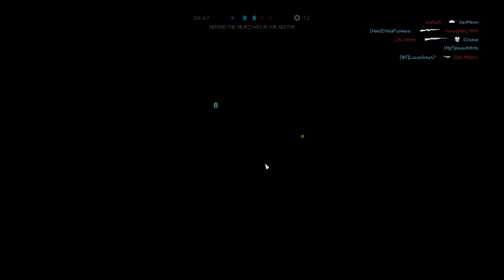Battlefield 5: Defending Twisted Steel Gameplay (No Commentary)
Battlefield 5 Footage - Twisted Steel - Breakthrough.

00:00 Medic Gameplay - Jungle Carbine
Jungle Carbine Specializations: High Velocity Bullets, Custom Stock, Lightened Stock, Quick Reload
33:02 Tank Gameplay - T34 Calliope
40:20 Medic Gameplay - Jungle Carbine

Players in this video:
10ebr1s